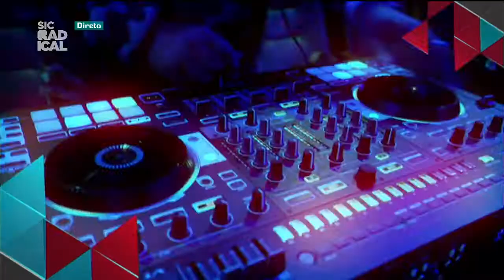Brass iT + SIC Radical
Entrevista Brass iT no programa Curto Circuito da SIC Radical

20 & 21 de Setembro em Minde